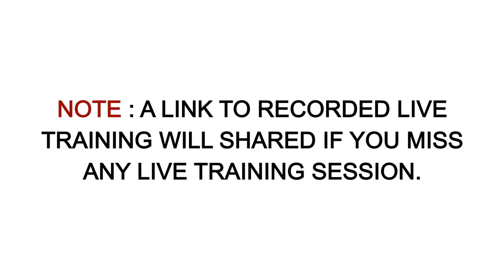How to Start Aptitude Preparation ? General Aptitude Preparation by Talent Battle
All those who eagerly wanted a generalized preparation package your wait is over, We have launched A Complete General Placement Package Useful for All Company preparation.

Students of all branch/stream can register for this package.

The Contents of the Package-

1) Basics of Aptitude Course / Live training will be provided
2) You will face 1 Mock personal Interview.
3) 30+ Mock Aptitude Practice Tests!
4) Resume preparation service and training.
5) Personal Interview Questions & Answers Training.